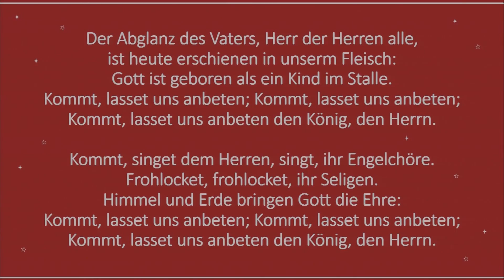Weihnachtsvorlesung 2017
Die alljährlichen Weihnachtsvorlesungen am Campus Bayreuth werden gemeinsam vom Institut für Medizinmanagement und Gesundheitswissenschaften der Rechts- und Wirtschaftswissenschaftlichen Fakultät und dem Universitätsverein Bayreuth e.V. veranstaltet. Sie sind ein fester Bestandteil des vorweihnachtlichen Universitätsgeschehens in Bayreuth. Als Festredner konnte in 2017 der Geschäftsführende Bundesminister des Auswärtigen Sigmar Gabriel gewonnen werden. Er sprach zum Thema ‚Frieden und Gerechtigkeit weltweit: Aufgaben und Möglichkeiten der deutschen Außenpolitik‘.